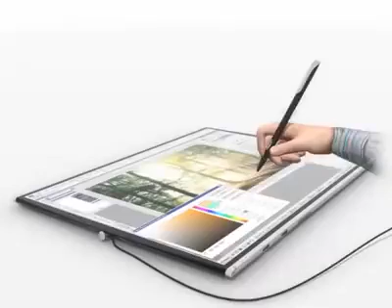T.V and laptop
Video from P.mohan  Sai